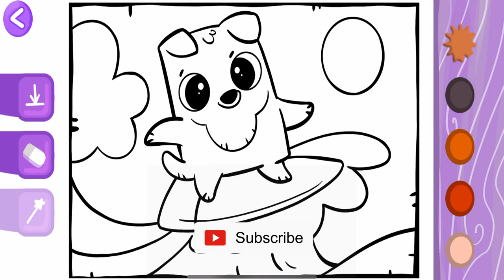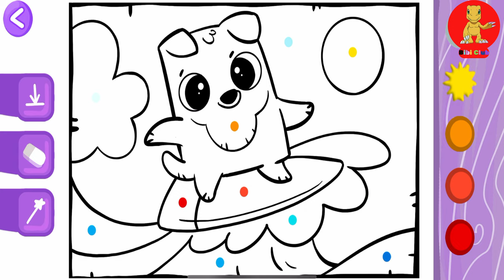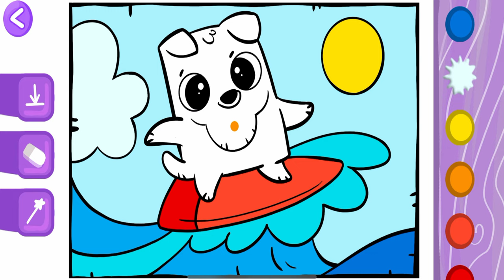023, Coloring for Toddlers & Kids, Toddler, kids, kids videos for kids, cartoons for kids